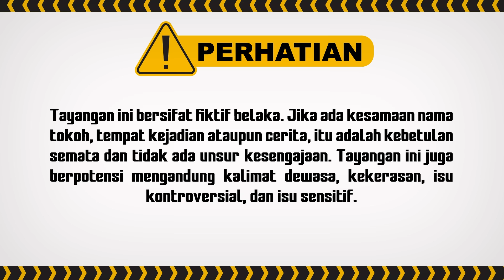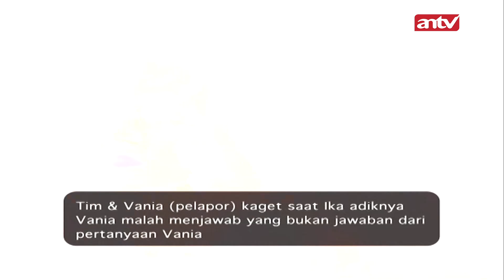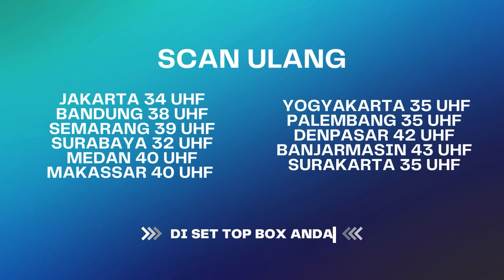Waduh Transaksi Barang Apa Tuh Di kotak I Pleboy Jaman Now ANTV Eps 52 (2/4)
004079
092596
000014